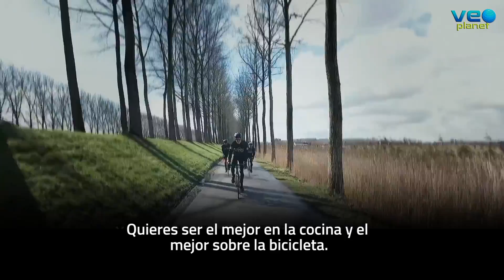Si te gusta el ciclismo, visita Flandes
Si te apasiona el ciclismo, la región de Flandes es tu destino ideal, la Meca de los aficionados a este deporte, del que podemos decir que prácticamente se inventó allí. Sumérgete de lleno en el mundo de ciclismo, con monumentos y letreros en honor a las grandes figuras de este deporte, el museo del ciclismo, las Clásicas de Primavera... todo ello acompañado de su extraordinaria gastronomía.